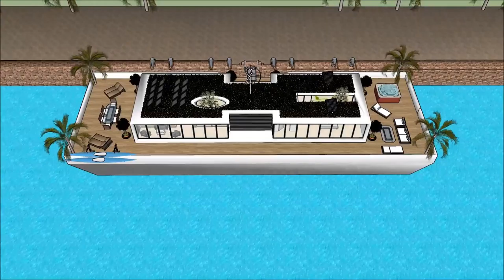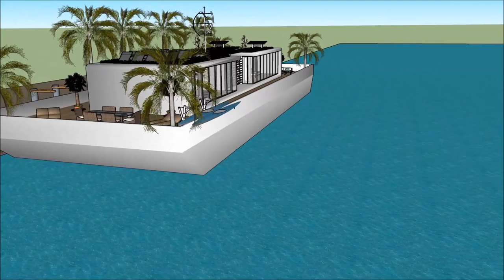SIMS 5 HOUSE FLOATING HOME ARCHITECTURAL DESIGN IDEAS WATER VILLA MAKING A HOUSE 007 Yacht Houseboat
The houseboatzania launching an innovative high-end luxury yacht houseboat home design potentially as a display of in Sims of the SIMS 5 HOUSE FLOATING HOME ARCHITECTURAL DESIGN IDEAS WATER VILLA MAKING A HOUSE 007 Yacht Houseboat.

The collection of sims concepts - Houseboatzania of SIMS 5 HOUSE FLOATING HOME ARCHITECTURAL DESIGN IDEAS WATER VILLA MAKING A HOUSE 007 Yacht Houseboat consists of high luxury and architectural art pieces in minimalism combined with living on the waterfront of the harbour of

The sims houseboat yacht design has the basis to sustain living with high standards and contemporary structural design at SIMS 5 HOUSE FLOATING HOME ARCHITECTURAL DESIGN IDEAS WATER VILLA MAKING A HOUSE 007 Yacht Houseboat with numerous of prospects for excessive living and celebrating the desire of life worldwide: